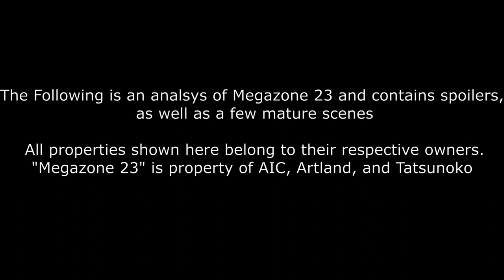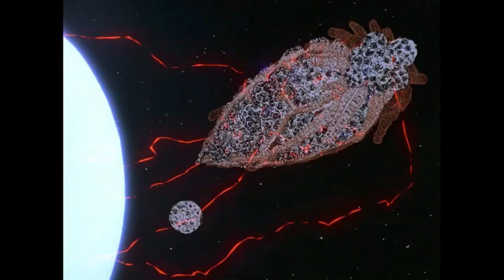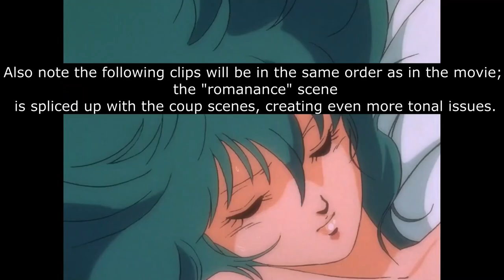Why Megazone 23 is a Quintessential OVA (And Amazing)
Hi Everyone! Its time for some stand alone videos, and today we will be looking at a great OVA, Megazone 23. Now this is the first OVA this channel will look at, at it is most definitely an excellent one! Join me as I explain why its a great OVA and overall experience. And of course...

00:00 - 1:12 Introduction
1:13 - 5:17 What is an OVA?
5:18 - 12:25 Plot Summary
12:26 - 13:01 Why Megazone 23 is Fascinating
13:02 - 20:05 Discussing  Part I and "OVA Syndrome"
20:06 - 23:59 The Greatness of Part II
24:00 - 24:40 The Great OST
24:41- 27:37 Legacy and Conclusion